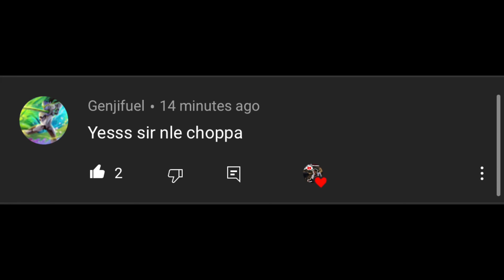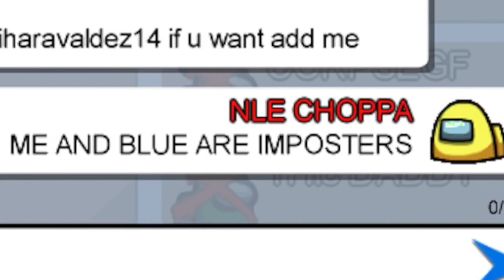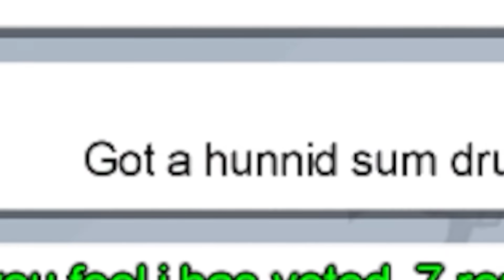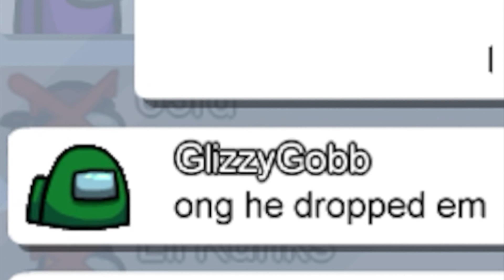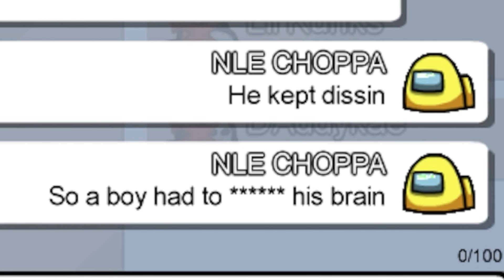AMONG US BUT I USE NLE CHOPPA LYRICS